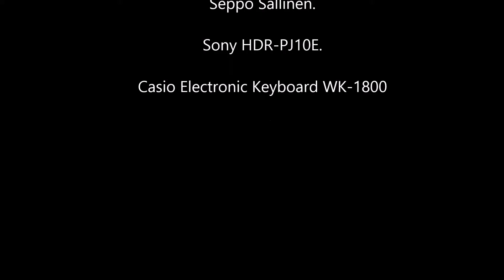Pisarat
Kuvaus: Seppo Sallinen.
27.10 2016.